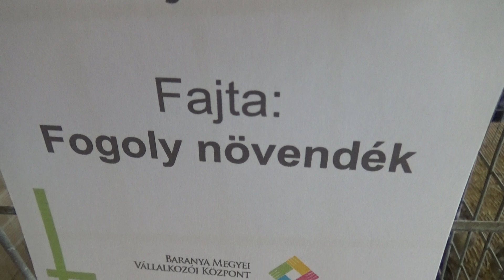Fogoly növendék, Szentlőrinci, 2018., v180811-2-292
Fogoly növendék, foglyok, növendékek, madár, madarak, állat, háziállat, háziállatok. Agrár kiállítás, mezőgazdasági gépek, munkagépek, traktorok, állatok, élelmiszerek. Szentlőrinci Gazdanapok, Szentlőrinc, 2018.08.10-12.